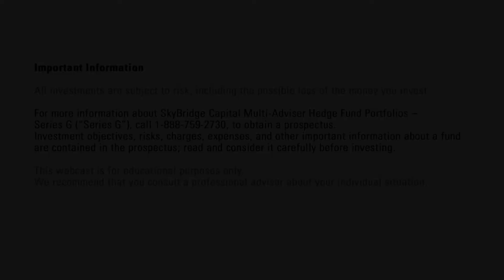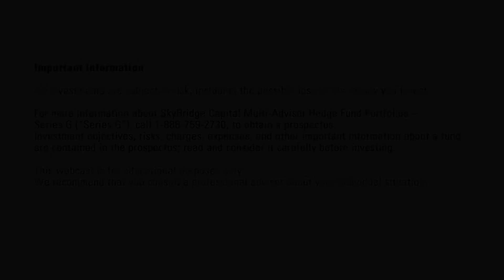Q1 Portfolio Review: Did Fed policy impact portfolio positioning?